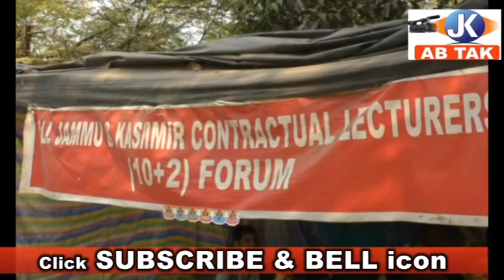Jammu Kashmir News Bulletin--29-10-2017 byJK ABTAK